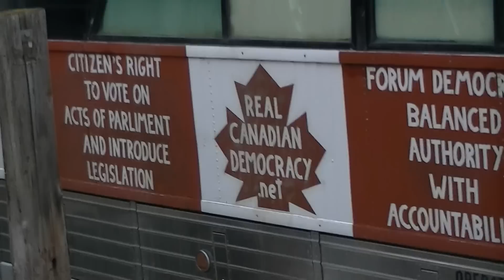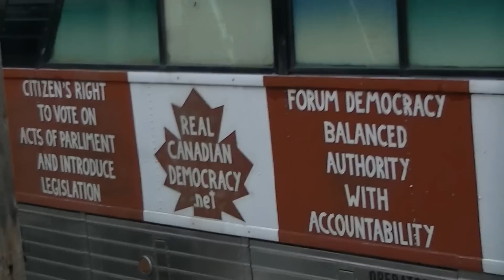Chem trailing RAGNARöK Feb 17 2013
Chem trails+Con Trails-South Okanagon Feb 17 2013